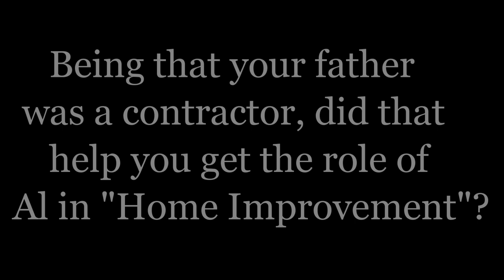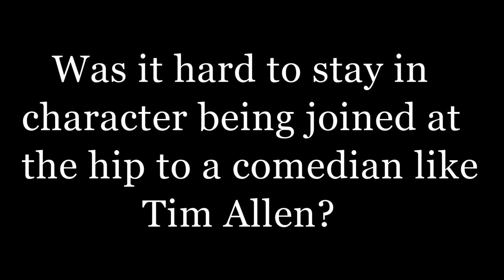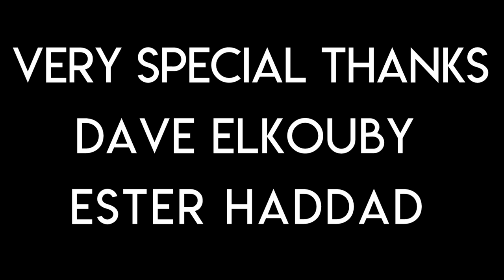A Chat with Richard Karn 2023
Another Great Interview from The Hollywood Show with TV's Home Improvement Star Richard Karn. A Must See For Karn Fans!